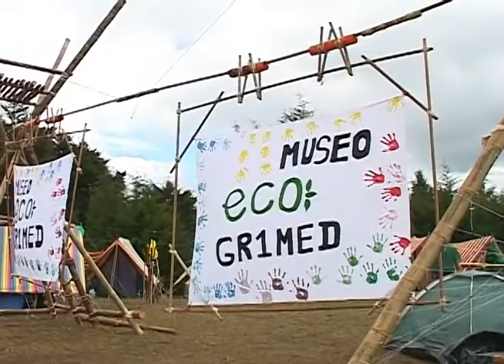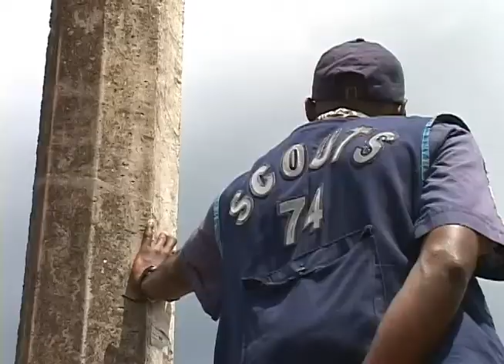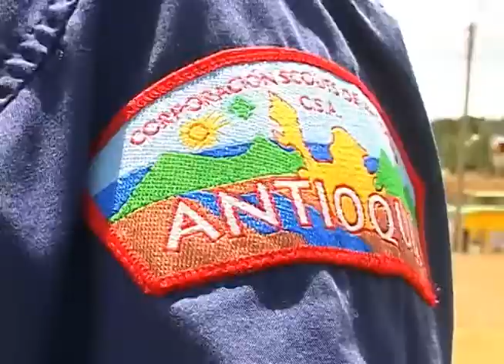Jamboree 2012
Durante el fin de semana que pasó se llevó a cabo en santa elena un encuentro scout que reunió scouts de todo el país. Nosotros estuvimos allá conversando con ellos, conociendo qué cosas que ellos llaman tecnología les servían para hacer muchas de las actividades que realizan.